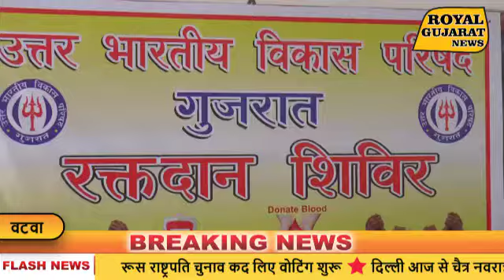उत्तर भारतीय विकास परिषद द्वारा रक्तदान शिविर का आयोजन - ROYAL GUJARAT NEWS HINDI